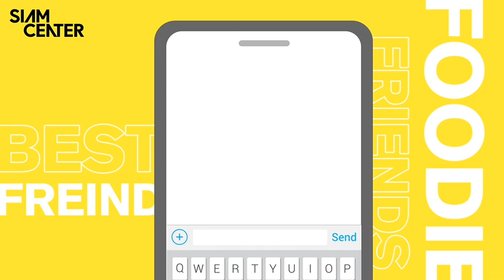😎😎😎 นัดเดอะแก๊งค์ไป Siam Center มาปิ้งย่าง-ชาบูกันได้ทุกวัน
😎😎😎 นัดเดอะแก๊งค์ไป Siam Center มาปิ้งย่าง-ชาบูกันได้ทุกวัน จะหลังเลิกเรียน เลิกงานหรือเสาร์อาทิตย์อย่างน้อยอาทิตย์ละครั้ง  ตรงไปโลด ที่ชั้น 2 Siam Center แหล่งรวมร้านปิ้งย่าง-ชาบูชื่อดัง 😎😎😎​
😎  มาปิ้งย่างเกาหลีสุด exclusive ที่มีที่นี่ที่เดียวในไทยที่ Palsaik หรือ บุฟเฟต์ปิ้งย่าง-ชาบูเอาใจสายกินตัวแตก แบบ Momo Paradise, ร้านเมนู a la carte แบบบาร์บีคิว พลาซ่า เอาใจสายกินอิ่มแบบประมาณตนเอง,  และชาบูสุขภาพสัญชาติไทยอย่าง Charna อีกด้วย บอกเลยว่านี่แค่ตัวอย่างเท่านั้น ถ้ารู้ว่าที่สยามเซ็นเตอร์มีร้านอะไรบ้างคงต้องจิ้มวัน นัดกันเพิ่ม ​
เป็นหลายครั้งต่ออาทิตย์แน่นอน!​